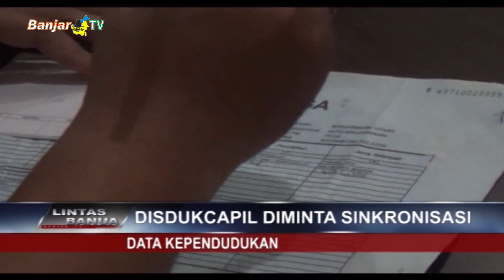DISDUKCAPIL DIMINTA SINKRONISASI DATA KEPENDUDUKAN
DPRD Kota Banjarmasin melalui Komisi II meminta PEMKO Banjarmasin dalam hal ini DISDUKCAPIL, segera melakukan sinkronisasi data kependudukan jelang pileg 2024.